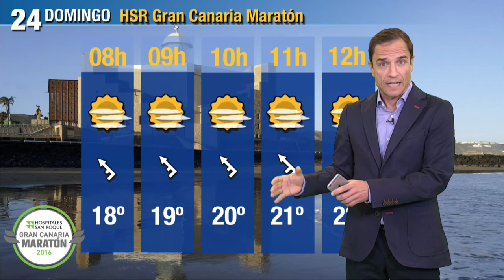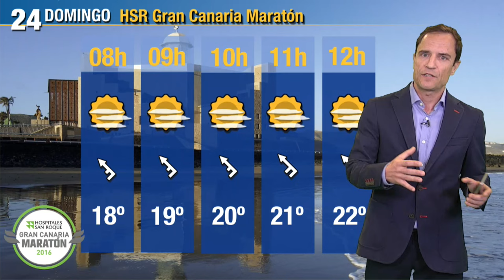EL TIEMPO durante el Hospitales San Roque GC Maratón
Consulta la predicción meteorológica para el fin de semana grande de la HSRGCMaratón2016, a celebrar los días 23 y 24 de enero, ¡puede ser de ayuda para tu rendimiento y éxito en cualquiera de las pruebas!